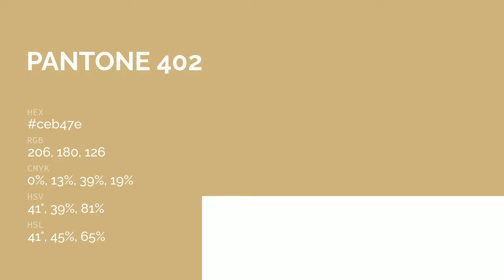color ceb47e hex color - Yellow color - Cool color ceb47e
What color is ? ceb47e hex color - Yellow color - Cool color ceb47e

Hex ceb47e Color Code is also known as color.

Hex ceb47e Color code in RGB color code model is created after adding 80.78% red color, 70.59% green color and 49.41% blue color.
Hex ceb47e Color code in CMYK color (process color) code model is generated after subtraction of 0% cyan, 12% magenta, 38% yellow and 19% black.